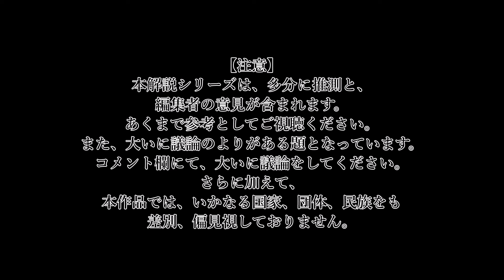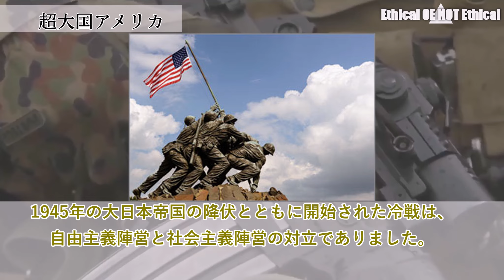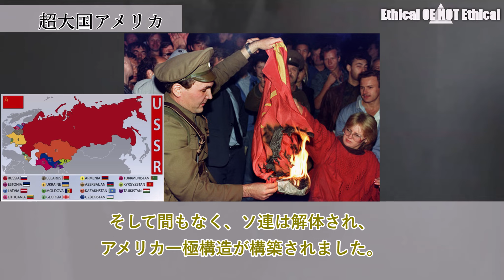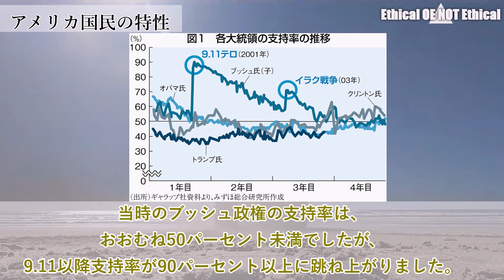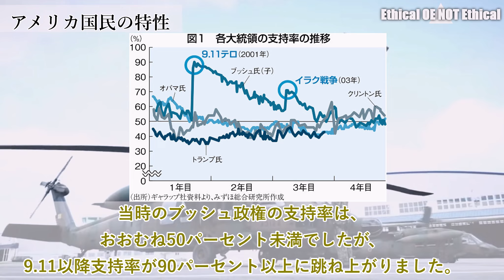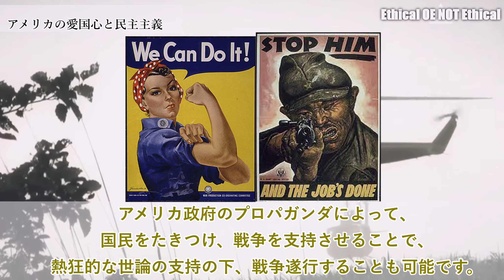【ゆっくり解説】アメリカ崩壊：第一回 ハイパワー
軍事解説チャンネルEthical OR NOT Ethicalは、
軍事用語や車両の解説から、現代の軍事ニュースの紹介までを扱う
総合軍事メディアです。
これからの更新にもぜひご期待ください！